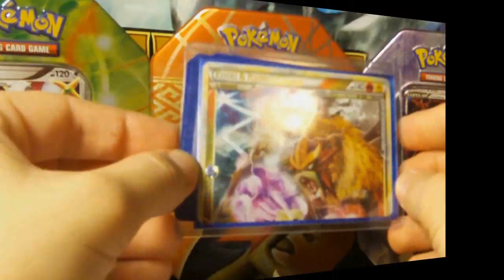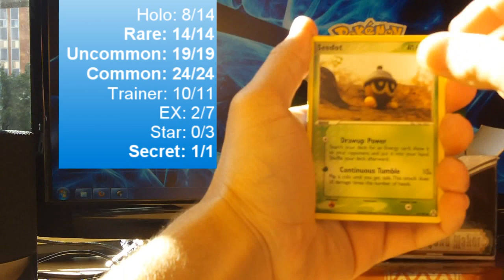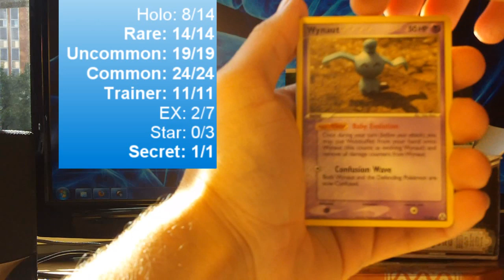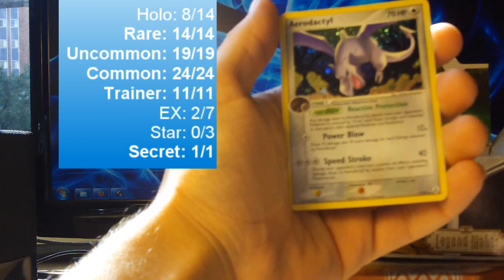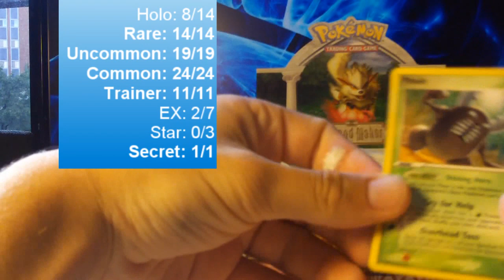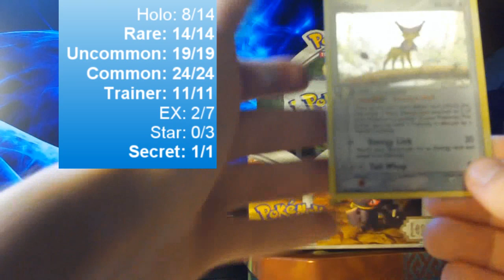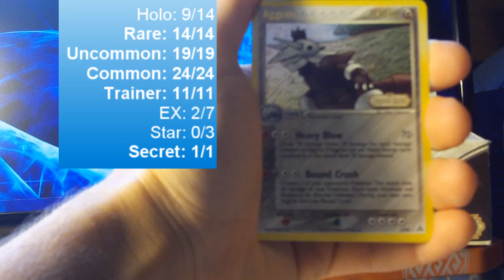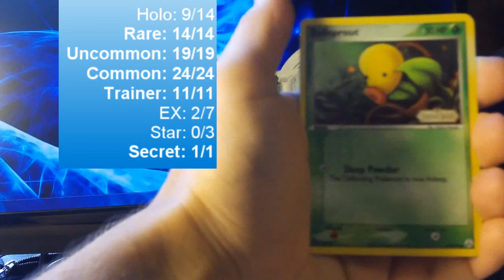Opening an EX Legend Maker Booster Box [Part 4]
The final part of the Legend Maker booster box! Recap/summary coming soon!